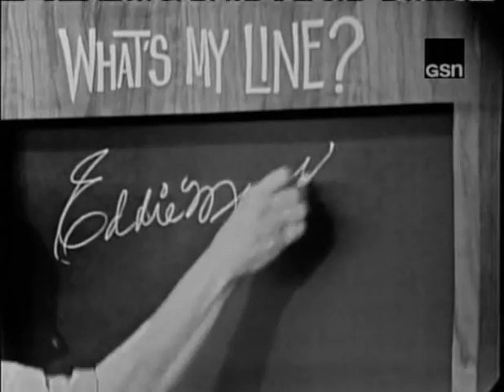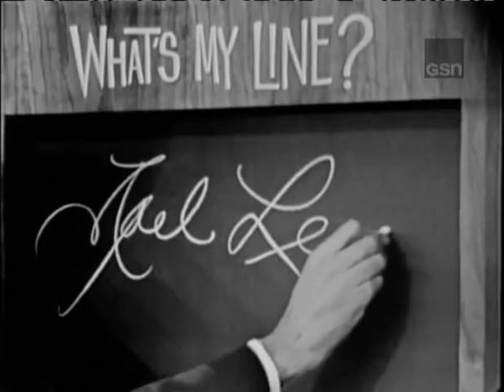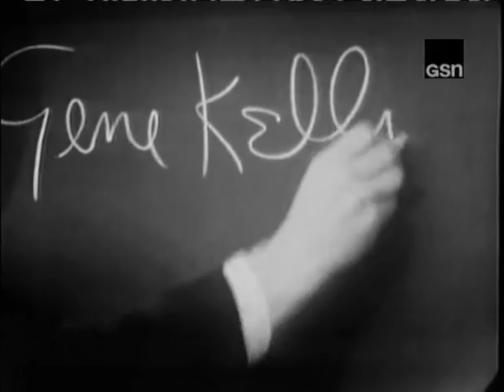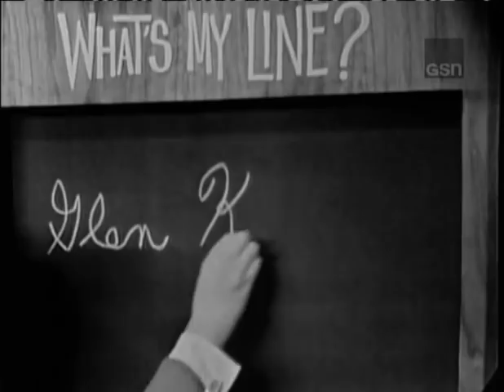What's My Line? - Gene Kelly; Louis Jourdan [panel] (Dec 27, 1964)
MYSTERY GUEST: Gene Kelly
PANEL: Dorothy Kilgallen, Louis Jourdan, Arlene Francis, Bennett Cerf